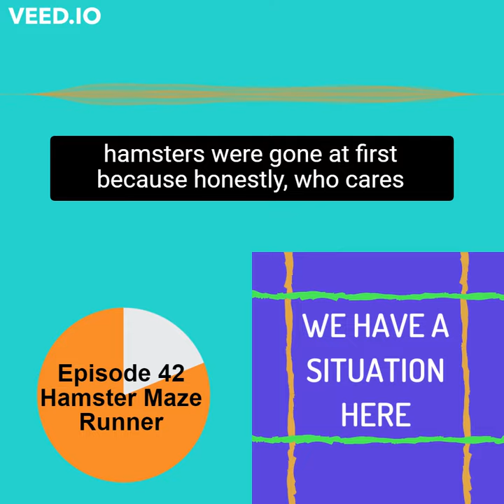We Have a Situation Here - Podcast Clip - Hamsters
We Have a Situation Here is an improvised comedic story creation podcast. The players get a set of prompts at the beginning of the episode and work their way to a full story before time runs out.
New episodes release weekly right to your favorite podcasts spots!

Visit the show’s website for more stuff like playlists, silly art, and merch